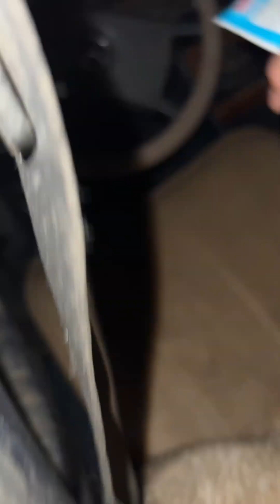Котята живут в мерседесе г. Мекка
В итоге они скорее всего выпрыгнули из машины и не смогли запрыгнуть обратно, потом их уже, возможно, кто-то забрал себе.
- Интернет-Доска бесплатных объявлений и заявок.
Спецтехника, транспорт, оборудование, недвижимость, инструмент - аренда, продажа, ремонт, прокат, услуги.